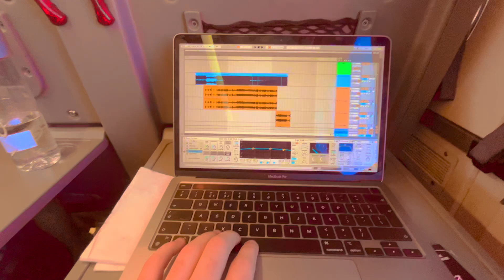Places To Be x Bittersweet Goodbye | Fred Again x Issey Cross